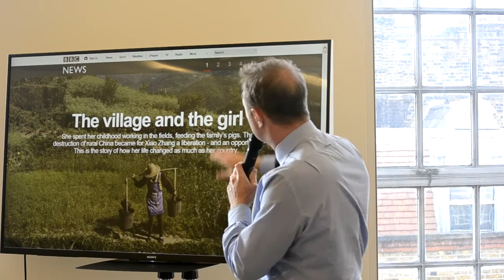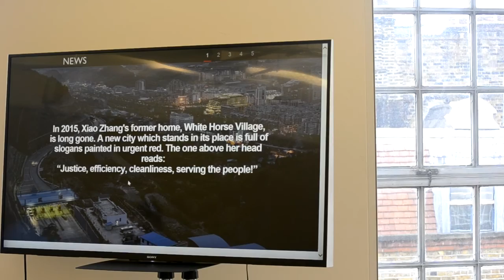James Harding - Understanding China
James Harding, Director of News and Current Affairs at the BBC, speaks on 'Understanding China', hosted by Sir David Tang.

This live, public talk and Q&A was recorded at China Exchange in Chinatown, London, UK on 7 July 2015.

This event is a part of the Prudential Series of talks which gives our audience an exciting opportunity to interact with exceptional people from a variety of fields of interest from music and entertainment to business and academia.

Sign up to our mailing list for the latest news and events from China Exchange